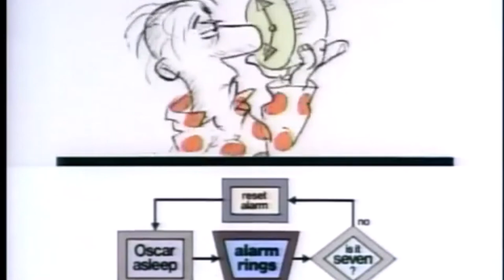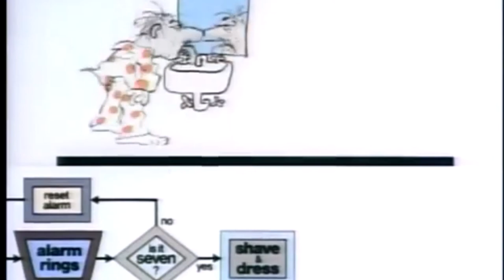rod scribner reel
sources:
Multiple sources from Devon Baxter, DBAnimators, and Cartoon Research
One source from MUBI
non-warner clips:
carling black label commercial
a computer glossary 1968